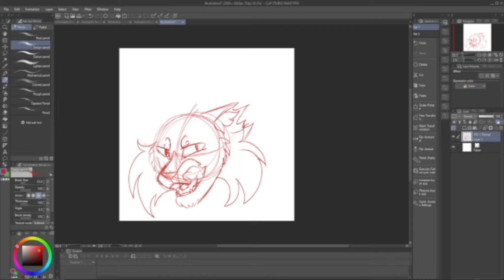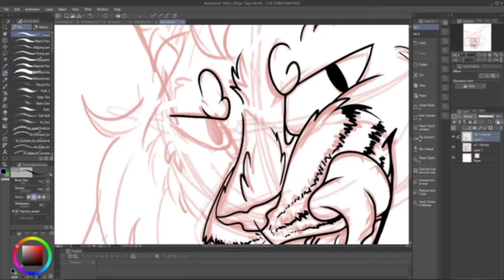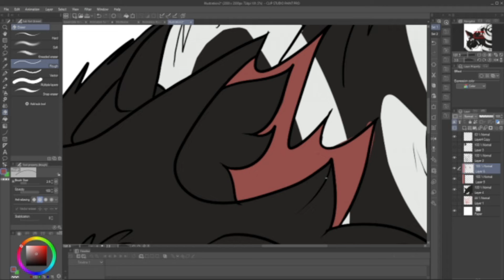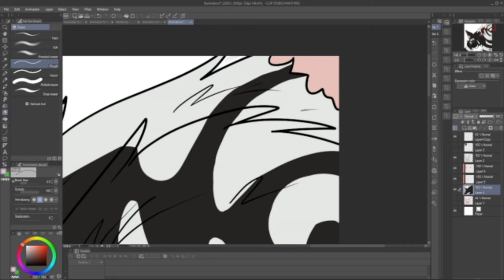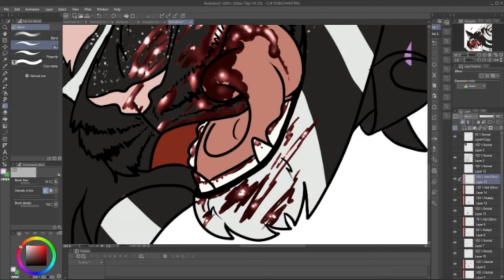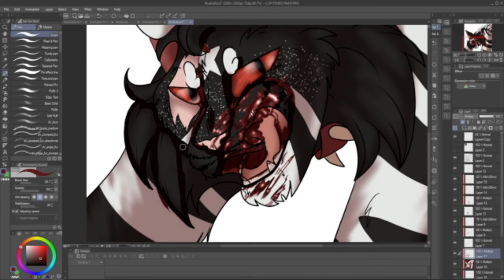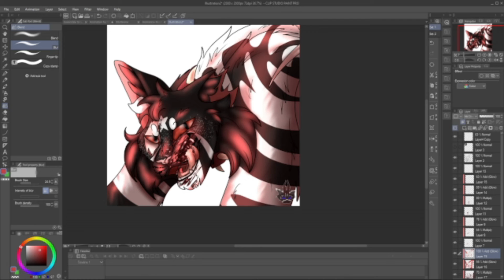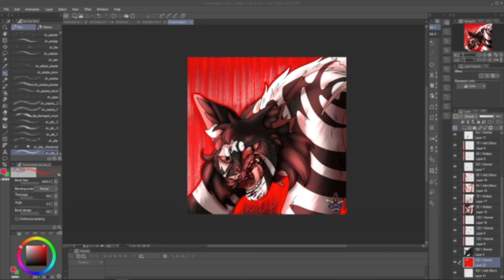ShatteredGlass Speedpaint for CreamyPuffs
Drawing time! 1 Hour and 30 Minutes!

Music!